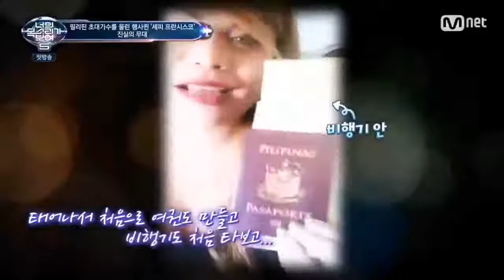EngSub AMAZING PINOY IN I CAN SEE YOUR VOICE KOREA W ENGLISH SUB